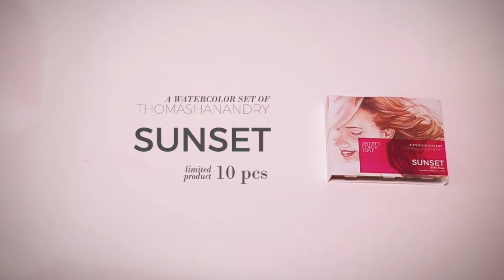Sunset of thomashanandry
SUNSET
a watercolor set of thomashanandry
available at POPCON Asia 2016 at Booth E09

this is a handmix and handmade product
limited in 10 set only
see you and grab it there!